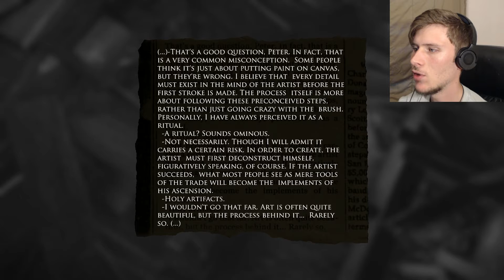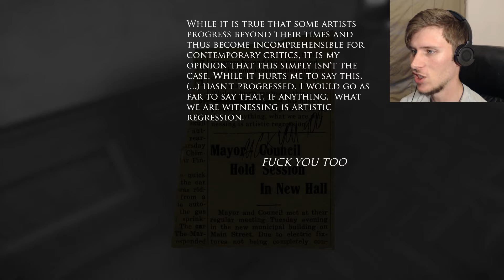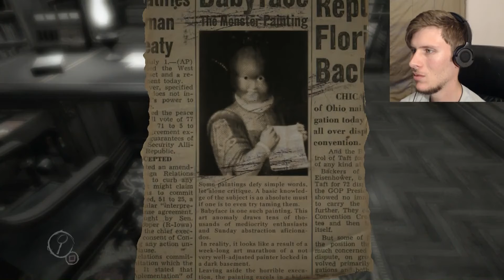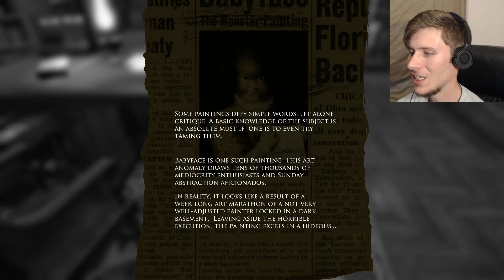BREAKING MY NECK | Layers of Fear #6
This B1t@h keeps breaking my neck! I've had enough! Join me again on another ride through Layers of Fear, almost at the end!